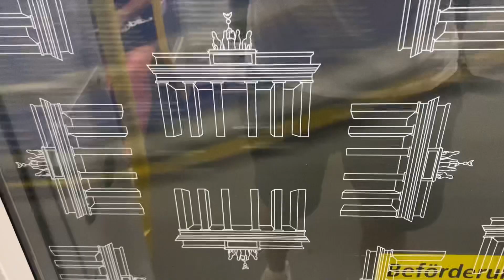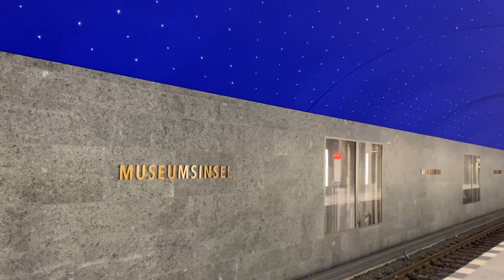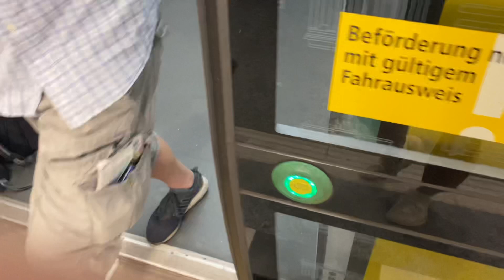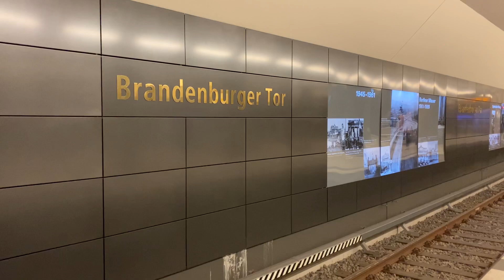Alle U-Bahn Stationen zwischen Alexanderplatz und Hbf - U-Bahn Berlin U5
Seit 2021 ist der neue Abschnitt der U-Bahn Linie 5 in Berlin, zwischen Alexanderplatz und Hauptbahnhof eröffnet.
Unterwegs trifft man auf neue, moderne, teils spektakuläre U-Bahnstation, die ganz anders als die restlichen Berliner Stationen sehr sauber sind.
Startend am Alex, geht es über Rotes Rathaus, Museumsinsel, Unter den Linden (Umstieg U6), Brandenburger Tor (Umstieg S) und Bundestag zum Berliner Hbf.
Aufgenommen mit dem iPhone 11